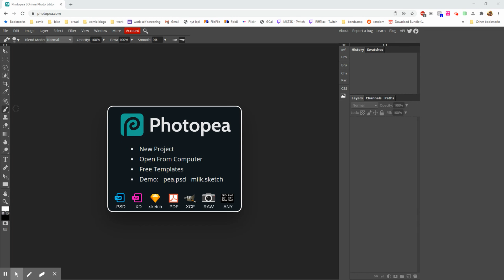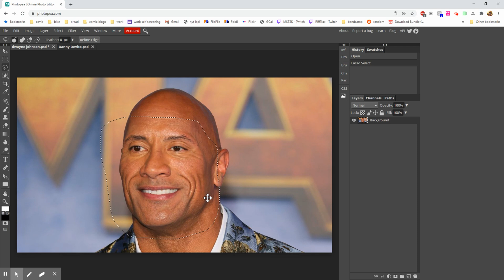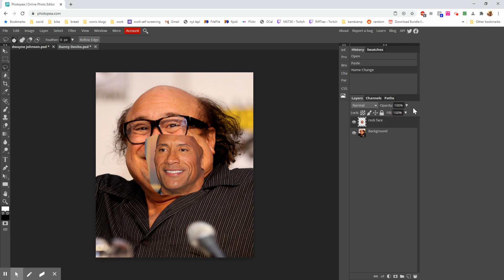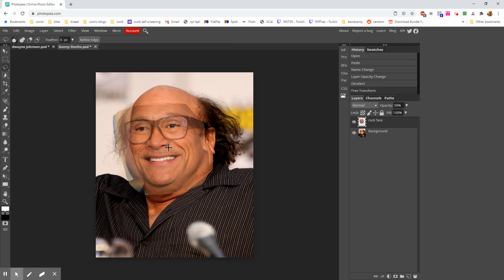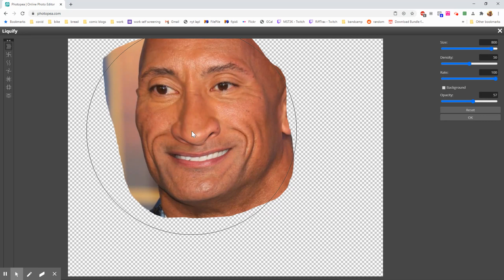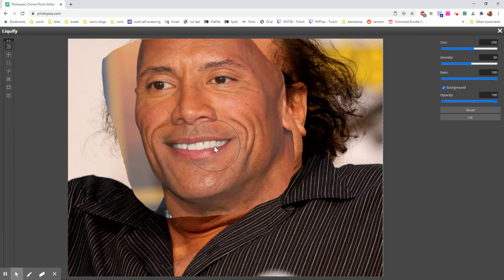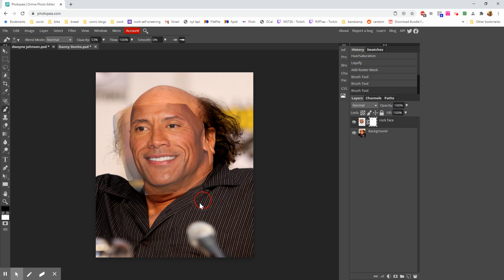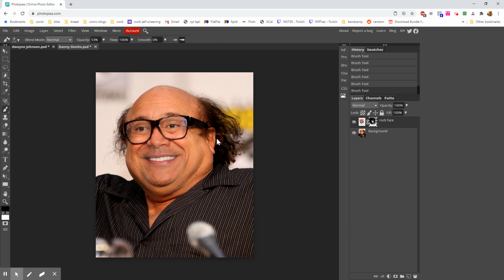Let's Make Stuff - Photopea: Frankenface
How to use Photopea to blend faces.
Tools used:
Layers
Transform
Hue & Saturation
Mask

Shortcuts:
Ctrl-Z: undo
Ctrl-Alt-T: transform